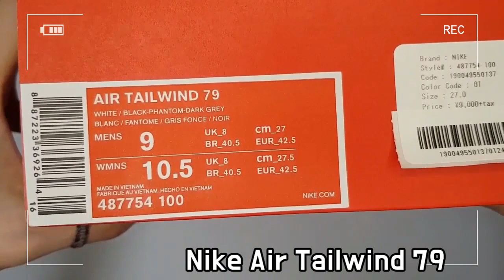Nike air tailwind 79 White /Black unboxing/Nike air tailwind 79 on feet review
it's AUTHENTIC !!